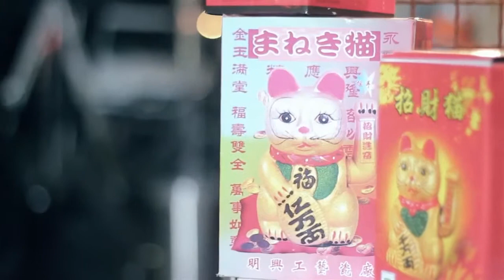DYSTOPIA Webisode: Impressions of Chinatown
Here we go with some impressions from the Chinatown shooting.

DYSTOPIA: User-Generated Cinema
Websiode created by Magge Vollbart.